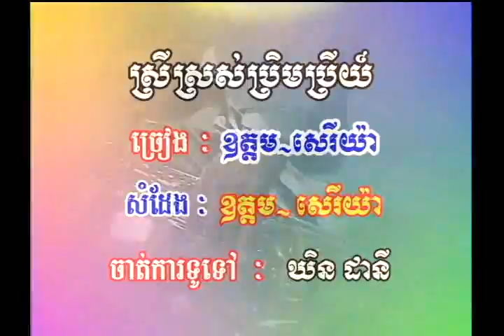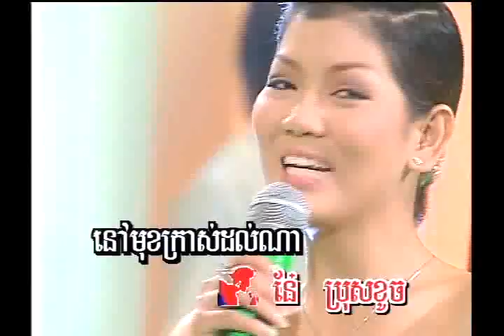Srey Sros Prem Prey 01